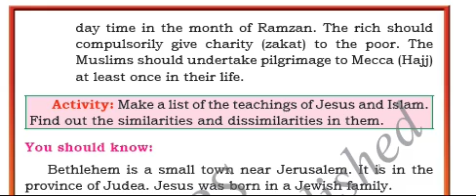CLASS 6 SOC LSN 6 "CHRISTIANITY AND ISLAM " PART 6/6 BY INNOVATIVE INTERNATIONAL SCHOOL,Glb.